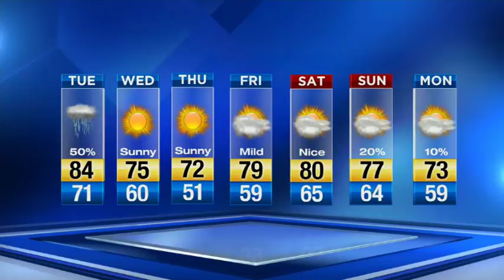News 6 evening weather update -- 10/23/17